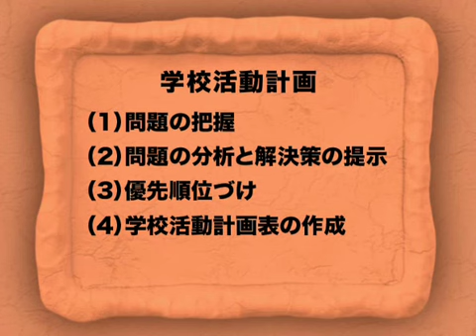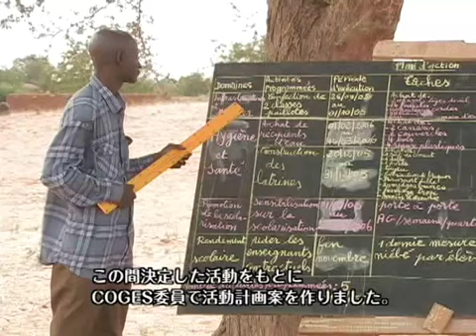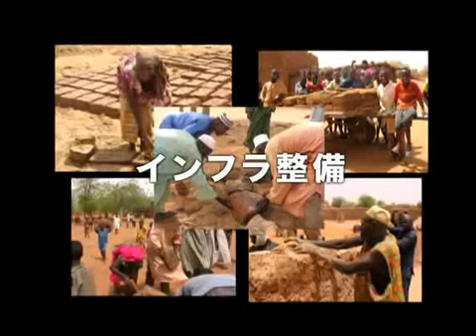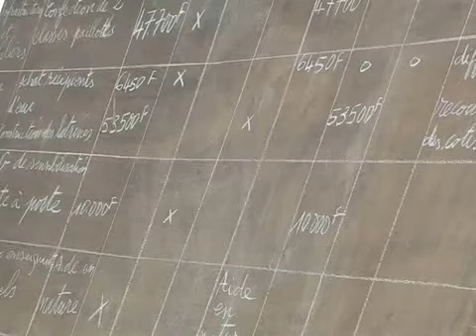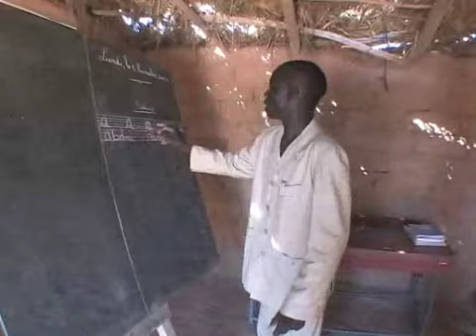【教育】よりよき学校を創造するために - 学校運営住民参加促進ミニマムパッケージ - 「みんなの学校」プロジェクト 学校活動計画編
現在ニジェールでは、就学率の向上に向けた取組を行っています。その大きな柱が学校運営委員会＝通称ＣＯＧＥＳ。就学率を向上させる為には、学校や教員の不足、親や住民の理解不足が挙げられます。それらを解消するには、「学校は自分たちのもの」という意識改革が必要です。そこでＣＯＧＥＳでは、民主的選挙の下、住民から代表を選出し、彼らが主体となって学校運営を行っていけるよう活動を行っています。この教材は活動のポイントをまとめた概要編、具体的な活動方法をマニュアルとして解説した民主的選挙編と学校活動編の三部構成です。ニジェール全土をはじめ西アフリカ諸国に水平展開する上で参考として活用することが期待されます。

※参考資料（PDF）あり。
・民主的選挙実施のための研修マニュアル
・学校活動計画策定・実施のための研修マニュアル（学校活動計画表）
・財務管理研修マニュアル

Item No.：06PRDM002